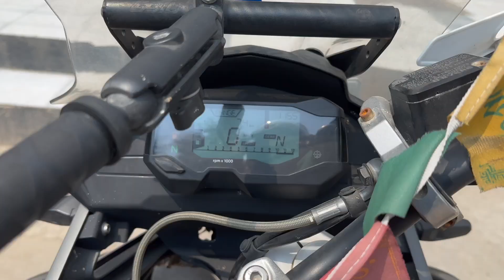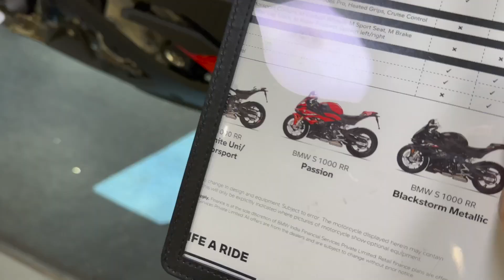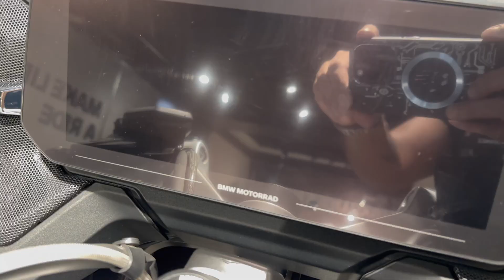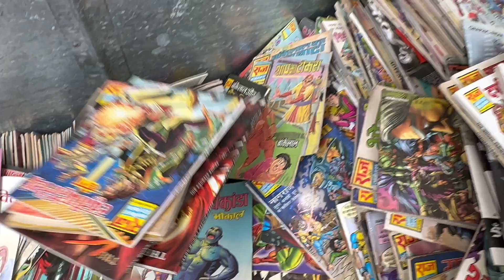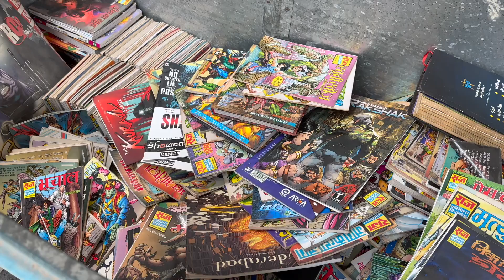BMW ki yeh bike bhot pasand aa gai, aaj dikhaya apna comics collection bhi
Daliy Vlog # 1 /365